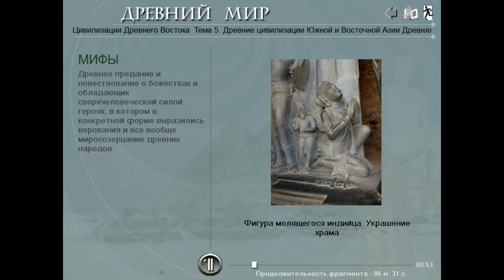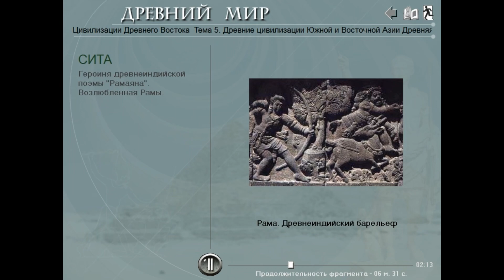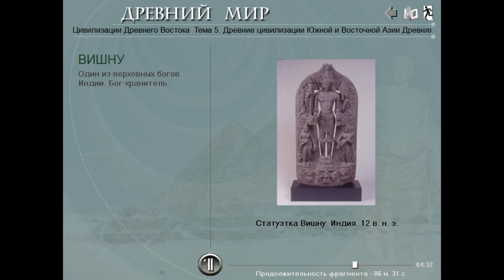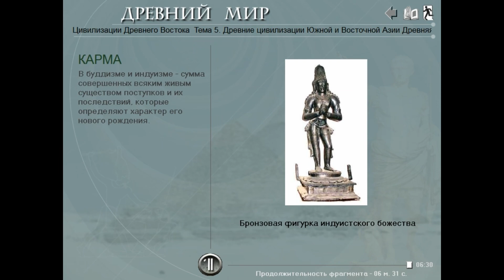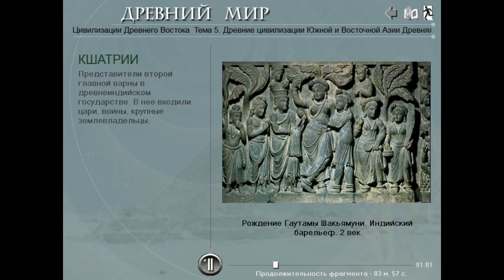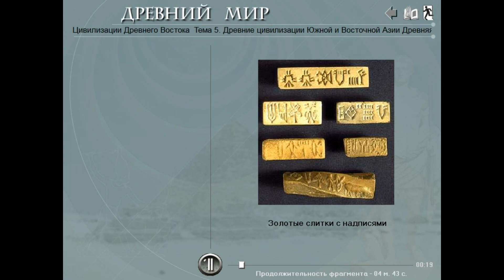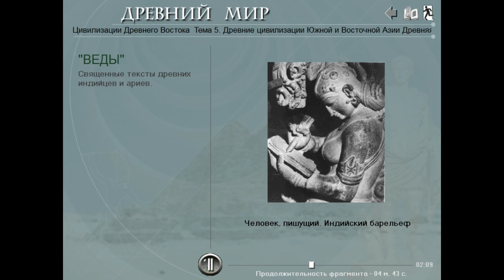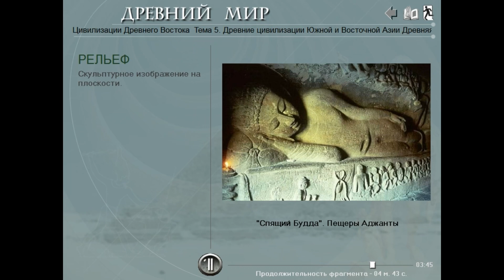Культура та релігія Давньої Індії (укр.) Історія стародавнього світу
Це переозвучка вже існуючих відео українською та ремастеринг.
Підключайтесь до медіамережі Yoola та отримуйте додатковий розвиток свого каналу і його захист Відеоурок із всесвітньої історії. Давня Індія та її культура - це перлина Стародавнього Сходу, та й всього людства.
00:00 - Веди та Ведична цивілізація;
01:15 - Індійські поеми - "Магабгарата" та "Рамаяна", короткий зміст, пригоди Рами та Ханумана;
03:23 -  Індуїзм та індуси. Боги Брахма, Вішну та Шива - Тримурті: божественна трійця індуістських вірувань, віра в реінкарнацію та карму;
06:44 - Буддизм - вчення Будди;
09:49 - Давньоіндійська писемність, розвиток науки в стародавніх індійців;
13:06 - Мистецтво Давньої Індії.

УРОКИ ИСТОРИИ ПИТОНА КАА - канал, созданный учителем для учителей и их учеников/студентов. Он содержит постоянно пополняемую коллекцию видеоуроков по истории, которые можно применять для дистанционного обучения и демонстраций во время преподавания. На русском и украинском языках.
И. А. Алейников, преподаватель истории и права Кропивницкого экономико-правового лицея "Сучасник" (НВК №34.) В видео использованы материалы дисков Cordis media.
Можна використовувати як додатковий навчальний матеріал на уроках історії в 6 класі.